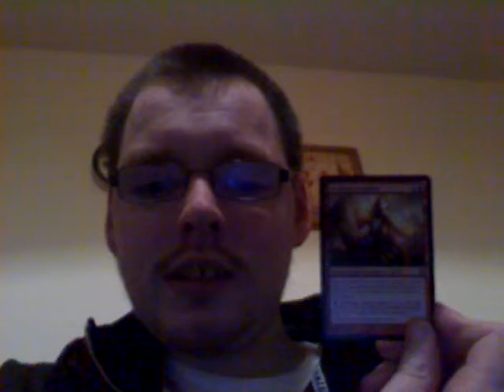Spirit of Fire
The Eidolon of the red section of the magic pie is here.